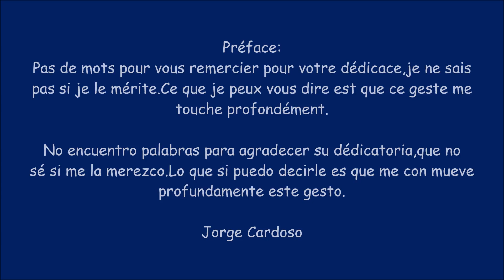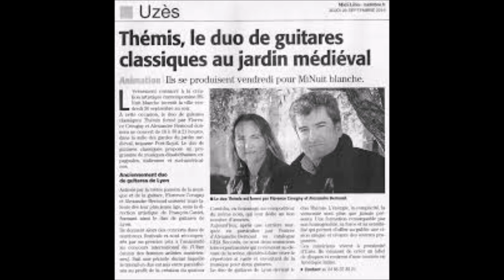"La noche argentina" et "Santa fe"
"la noche argentina" à Jorge Cardoso
"Santa fe" au duo Themis